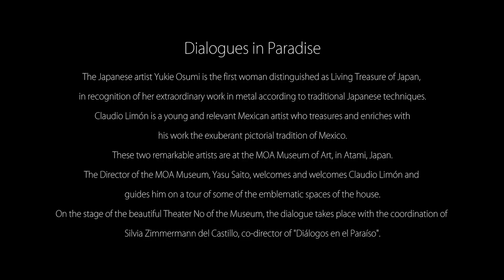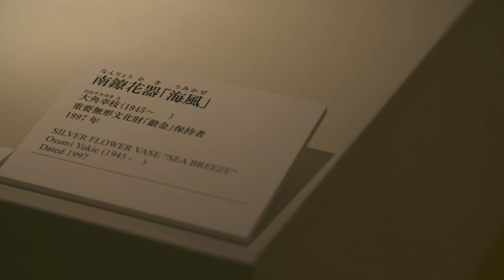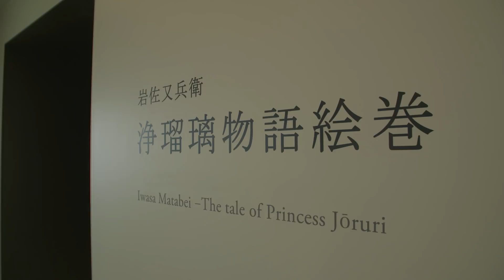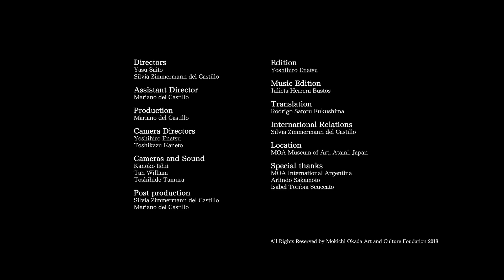MOA MUSEUM OF ART DIALOGUES IN PARADISE Yukie Osumi × Claudio Limon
ＭＯＡ美術館
美の世界の対話 第２弾
Yukie Osumi × Claudio Limon

字幕は設定から選択頂けます。（日本語・英語）